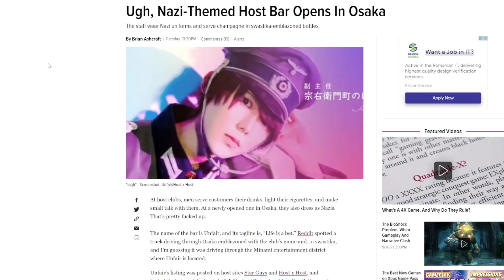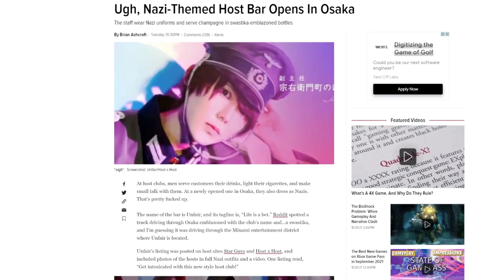Kotaku livid over Japan for being Japan